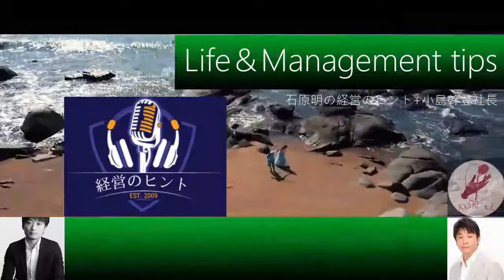003独立に営業セールス経験は必要か ［石原明の経営のヒント+最強］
300年後の人が聴いてもためになるというコンセプトもあり普遍的な内容なので、今から聴き始めても遅くありません。

3 "Should I have experience in sales / sales?"
第1回～24回はトーク中にもBGMが入ってますが第25回以降は削除されてさらに聴きやすくなっております。
 BGM is included in the entire talk from the 1st to the 24th, but from the 25th, the BGM is removed during the talk, making it even easier to listen to.